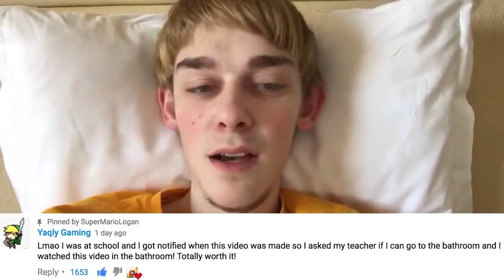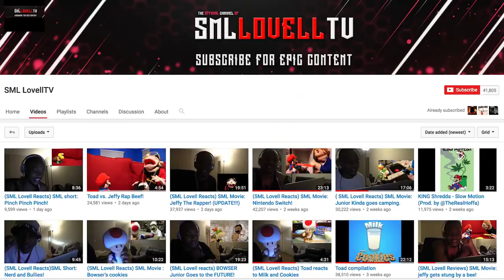Sml Movie: Mistaken [Reuploaded]